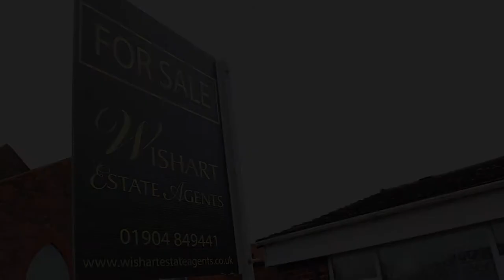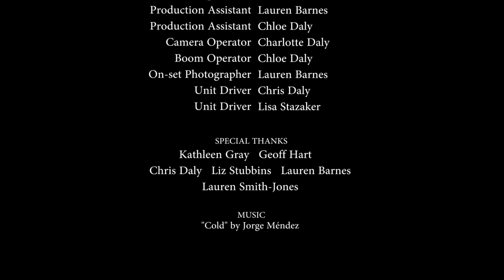Fading - A Level Media Short Film (Director's Cut)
Emily knew the time to say goodbye would come eventually. But as her and mum Gen begin to pack up her Grandad's house ready to sell it, it is much harder than she thought it would be as she encounters all the memories that it harbours. Grandad Henry is still alive, but he has been diagnosed with dementia. His memories will not last much longer.

We must all fade eventually.